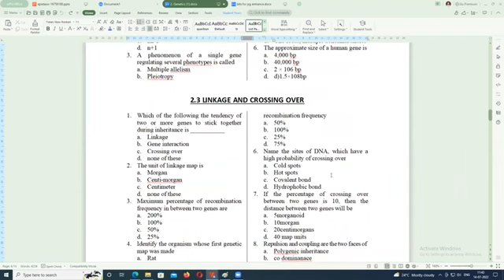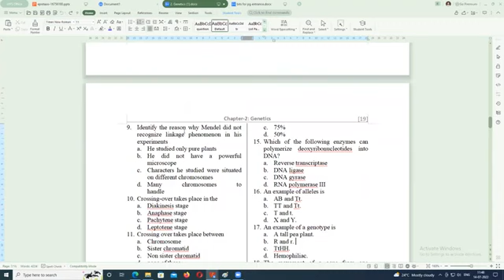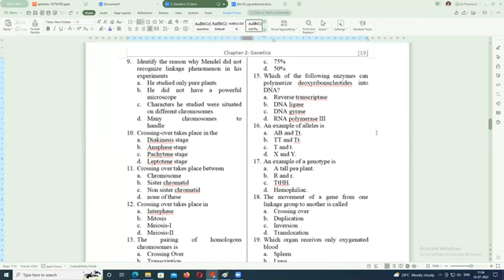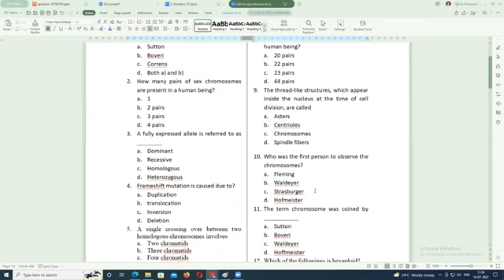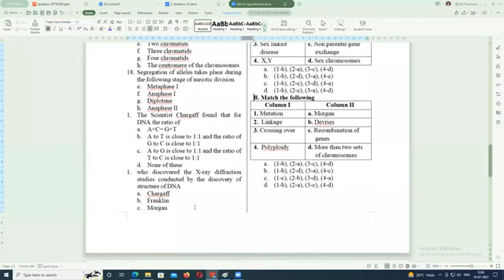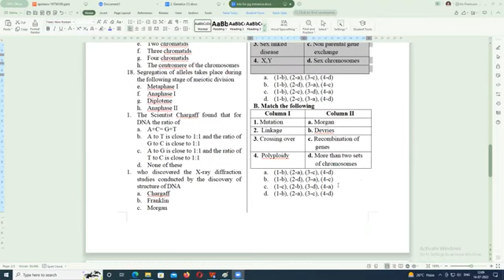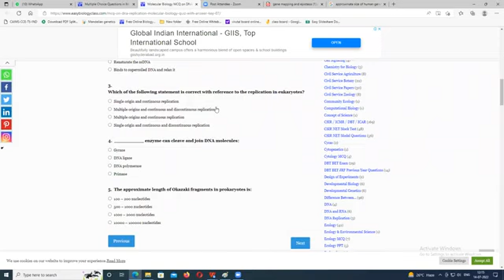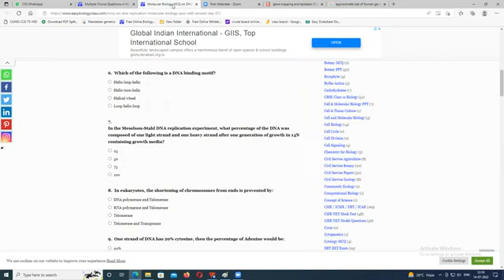CPGET BOTANY-GENETICS - EPISTASIS - PRACTICE BITS -DR.A.MADHURI ASST.PROF, GDC W BEGUMPET (A), HYD